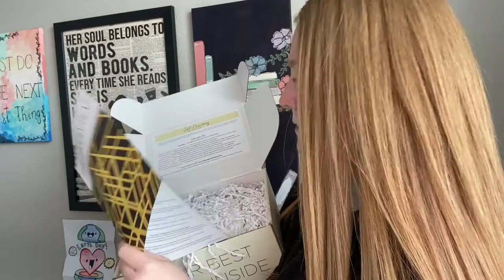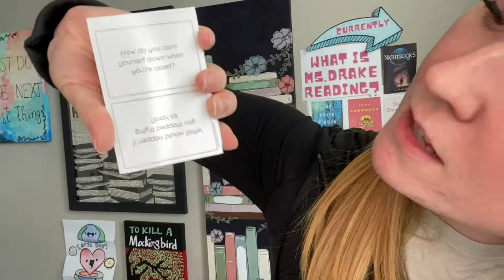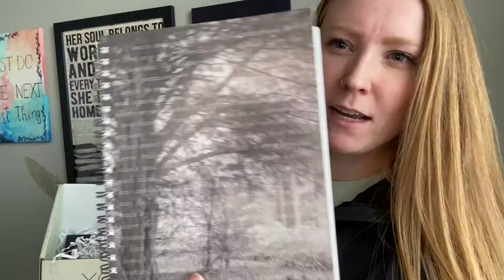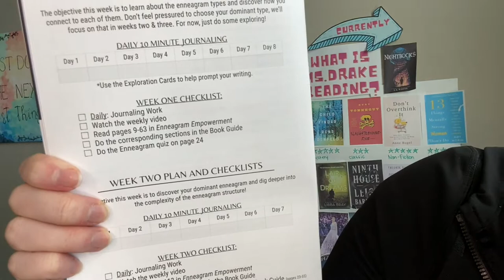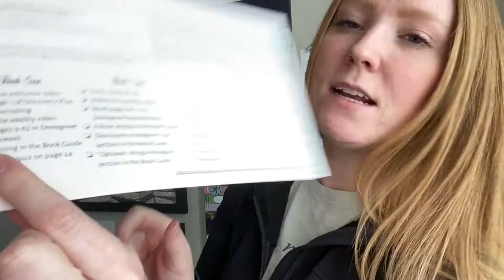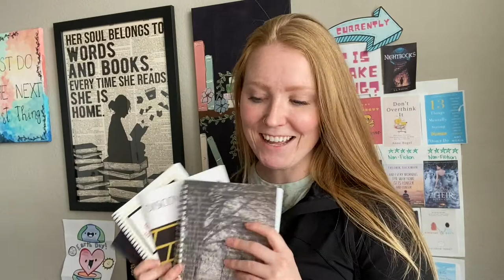Unboxing Coach Crate: Enneagram Empowerment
So excited to have received this box!! I have been really interested in learning more about the Enneagram test, and now I'll get to read about it! I love that this book box is focused on self-improvement!